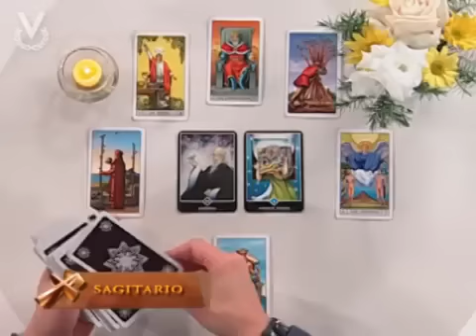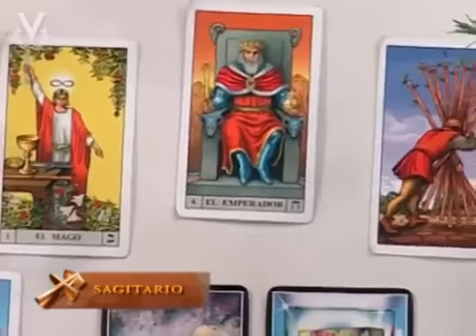Arquitecto de Sueños Sagitario 27 08 20141